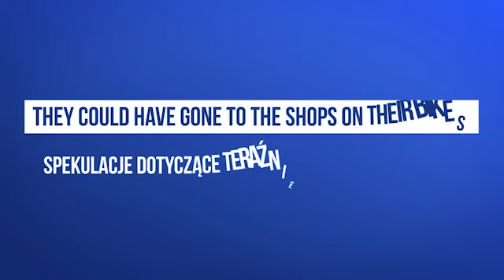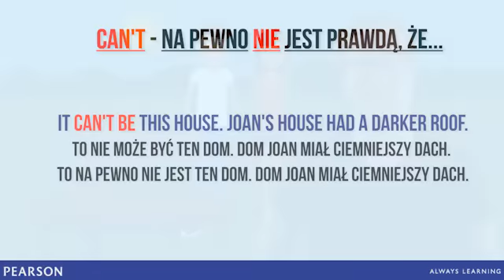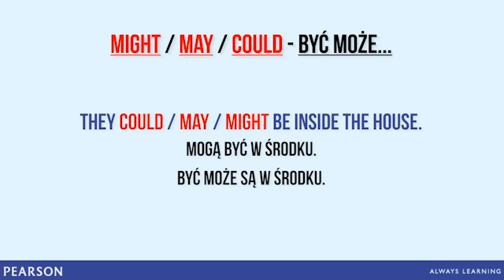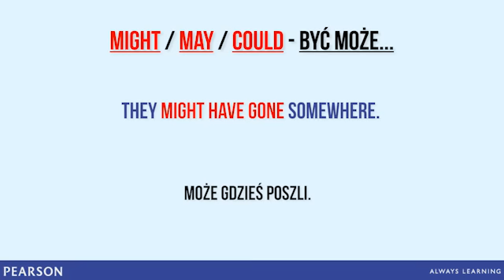Matura Focus 3 - film gramatyczny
Matura Focus to pięciopoziomowy kurs przygotowujący uczniów do matury z języka angielskiego poprzez kompleksowy program leksykalny oraz budowanie poprawności językowej.
Dzięki korelacji z bestsellerowymi repetytoriami Longmana, seria elastycznie dopasowuje się do potrzeb przyszłych maturzystów.